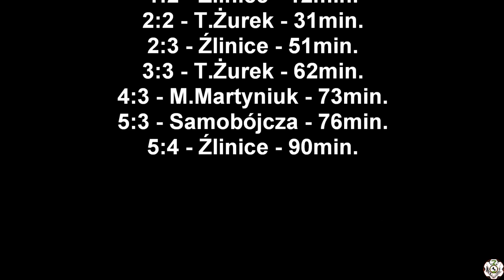17.09.2022 LZS Racławiczki - ULKS Orzeł Źlinice 5:4 (2:2)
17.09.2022 LZS Racławiczki - ULKS Orzeł Źlinice 5:4 (2:2)